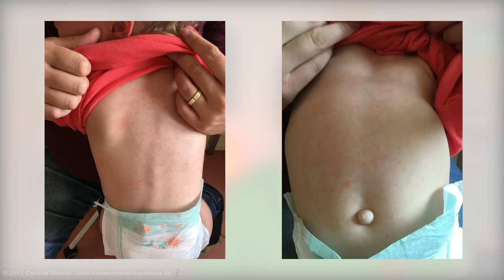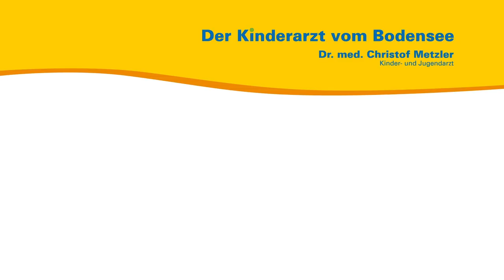Drei-Tage-Fieber - Der Kinderarzt vom Bodensee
Aus seiner persönlichen und seiner Sprechstundenerfahrung heraus spricht der Kinder- und Jugendarzt Dr. med. Christof Metzler über das Drei-Tage-Fieber. Was sind die besonderen Merkmale dieser eher unbekannten Krankheit und woran erkennt man sie? Diese und weitere Fragen beantwortet Kinderarzt Dr. med. Christof Metzler in diesem Video.